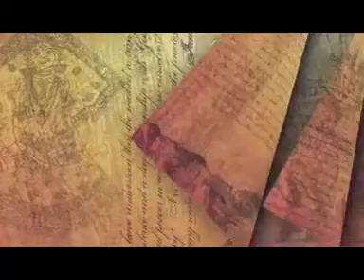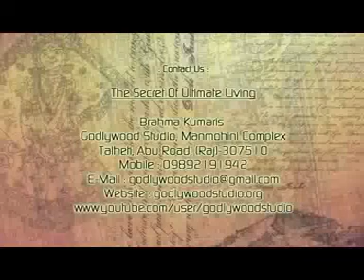The Secret of Ultimate Living - Episode 02